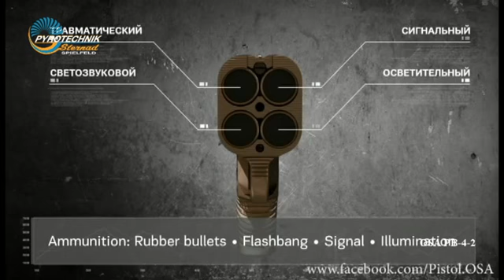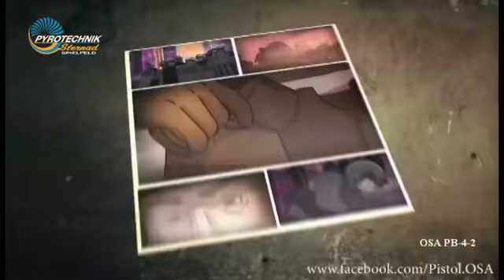Waffe zu Selbstverteidigung OSA PB-4-2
Kaliber:18,5 x 55
Länge:130 mm
Höhe:119 mm
Breite:39 mm
Gewicht (ungeladen):350 g
Magazin:für 4 Patronen
Munition:Gummigeschoss, Blendgranate (Flashbang, Stun),
Signal, Licht, Pfeffergel

Beschreibung: Kompakt, geringes Gewicht, Minimale Wahrscheinlichkeit von schweren Verletzungen, hohe Schießpräzision